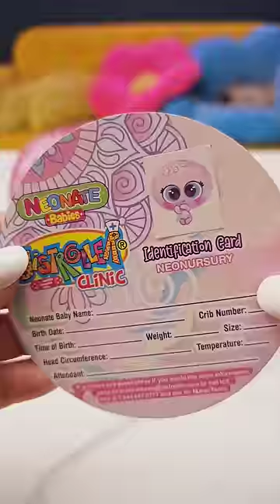Neonate Nerlie TakeItEasy 💕